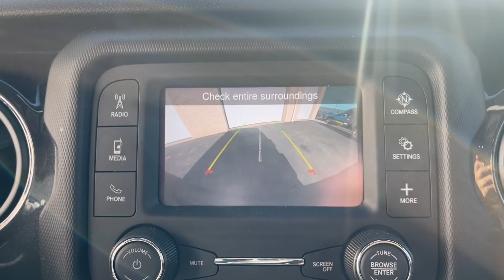2020 Jeep Wrangler Milford, Mendon, Worcester, Framingham MA, Providence, RI 44050A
Sting-Gray Clearcoat Used 2020 Jeep Wrangler Unlimited Sport Altitude available near me in Milford, Massachusetts at Imperial Chevrolet. Servicing the Mendon, Worcester, Framingham MA, Providence, RI area.

Imperial Chevrolet
18 Uxbridge Rd

Cruise Control, Power Windows, Power Locks, Steering Wheels Radio Controls, Aluminum Wheels. Sting-Gray Clearcoat 2020 Jeep Wrangler Unlimited Sport Altitude 4D Sport Utility Unlimited Sport Altitude 4WD 8-Speed AutomaticbrbrbrClean CARFAX. 2.0L I4 DOHCbrbrMORE ABOUT US: Imperial Cars Purchase With Confidence: 1) Free Car Fax Vehicle History Report available for all our vehicles online. 2) Our vehicles are Imperial Certified and go through a rigorous Multi-Point vehicle inspection. 3) Bottom line pricing. 4) 5-Day or 200 Mile Vehicle Exchange Program for your total confidence. If you are not happy with it bring it back within 5 days or 200 miles and we'll give you a credit of your full purchase price toward the purchase of another vehicle. (Excludes Renewed for You vehicles.)brbrPrice does not include tax, title, registration, documentation fee or other applicable fees. Price does include Imperial Trade assistance bonus of $1,000 Imperial qualifying retailable trades with less than 10 years of use from original in service date. To receive advertised promotional price, the vehicle must be paid in full and take same day delivery from dealer stock. Call or email our phone and internet team for the most current information and Imperial discounts. Price cannot be combined with any other discounts or promotions and is subject to change based on market value at any time without notice, customer must mention promo code in order to qualify for internet special discount. The information contained herein is deemed reliable but not guaranteed, dealer not responsible for any misprint involving the price or description of the vehicle, it's the sole responsibility of buyer to physically inspect and verify such information prior to purchasing. Transparency is our goal. NO WHOLESALERS OR DEALERS! Some of our Pre-Owned vehicles may be subject to unrepaired safety recalls. Check for a vehicle's unrepaired recalls by VIN